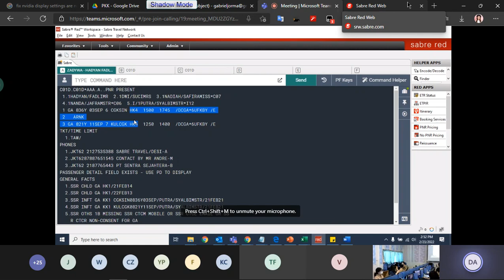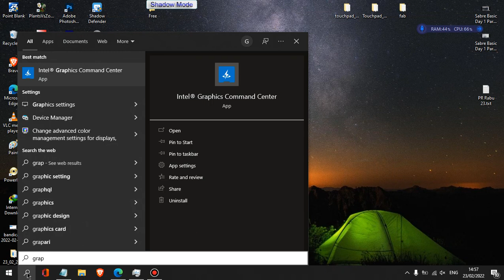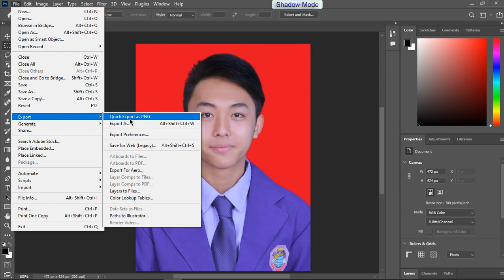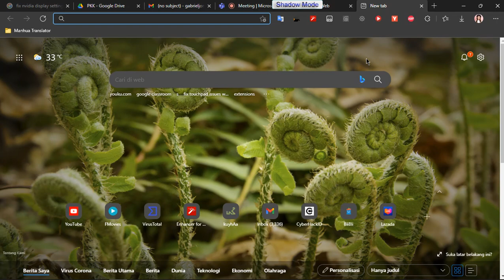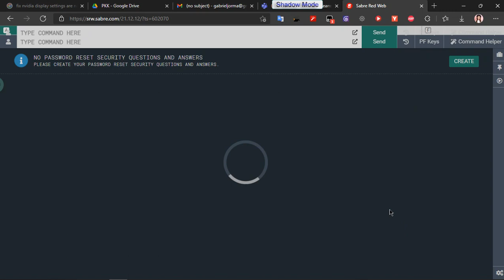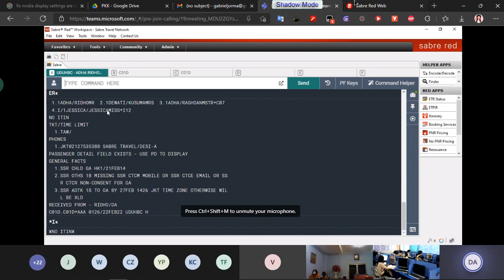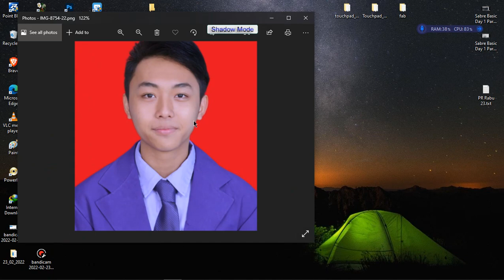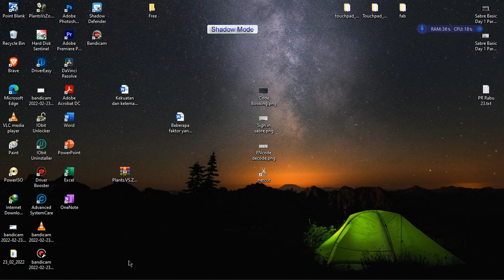Sabre Basic Day 2 Part 2